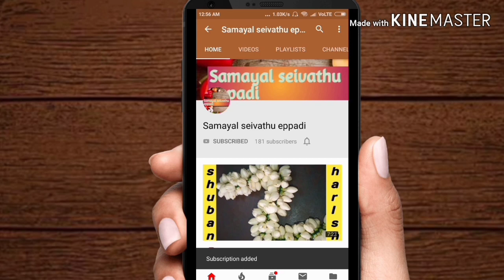Pavakkai puli kulambu Tamil / Pavakkai gravy / Samayal recipe - 088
Pavakkai puli kulambu Tamil / Pavakkai gravy / Samayal recipe - 087

In this video we can see how to make bitter guard curry in Tamil.

This is my channel Samayal seivathu eppadi.
I am very proud to say I am best homemaker.
This all samayal recipes are prepared by my own way.
This all recipes belong to South Indian food recipes.